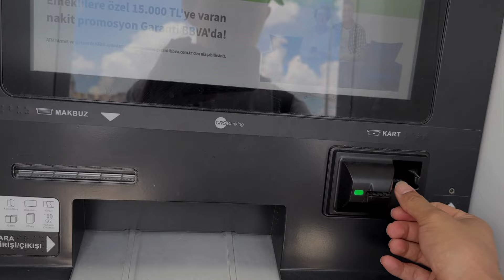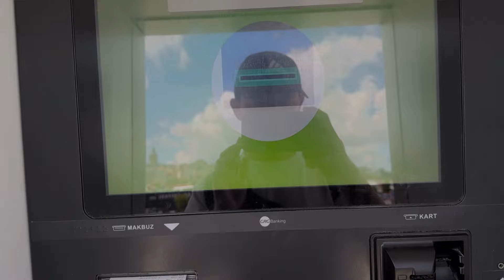I Tried The World's Best Fish Sandwich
Join me on an exciting culinary adventure as I set out to discover the best fish sandwiches in Istanbul! From bustling street vendors to hidden gems by the Bosphorus, I'll be sampling a variety of mouthwatering options and sharing my honest reviews.

In this vlog, you'll see me dive into the crispy textures, fresh ingredients, and unique flavors that make each sandwich special. Whether you're a local looking for your next favorite spot or a visitor wanting to explore Istanbul's vibrant food scene, this video is for you!

Belh Afganistan 1207 · Can Atilla

Mevlana'dan Cagri Dans Muzigi

Music 🎵
Artem Uzunov-Bella Ciao

Music🎵 :
Music from Uppbeat (free for Creators!)

Music 🎵:
Danheim - Berserkir